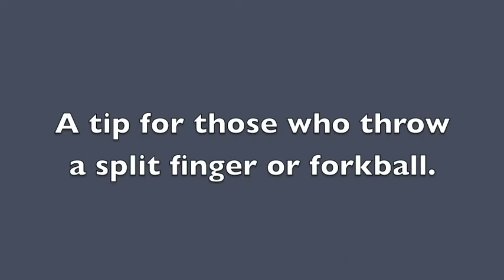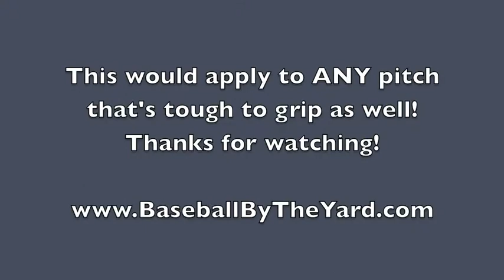Baseball By The Yard: Split finger tip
A tip for those who throw any pitch that is tough to grip.